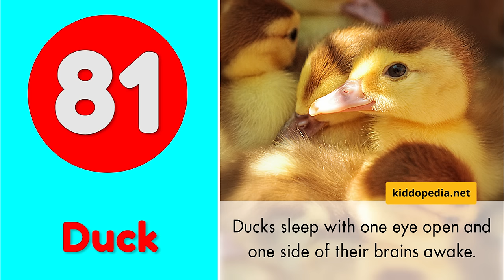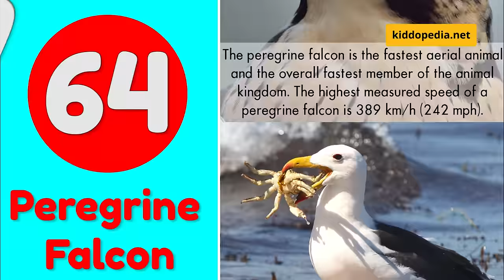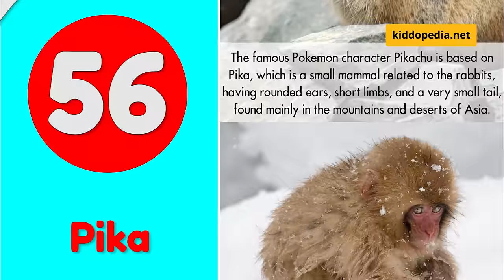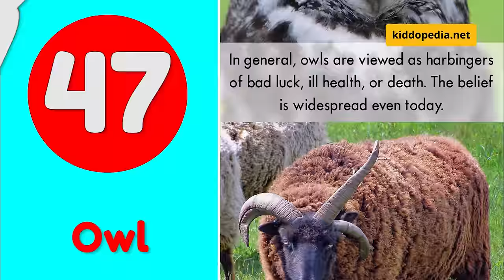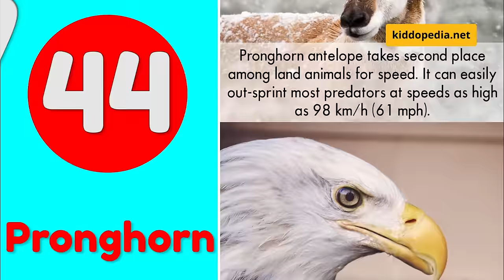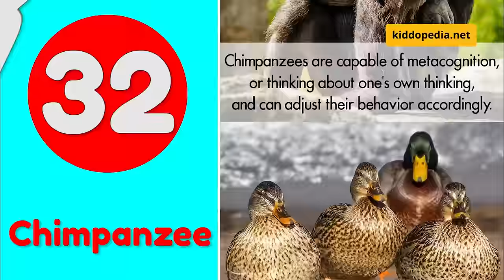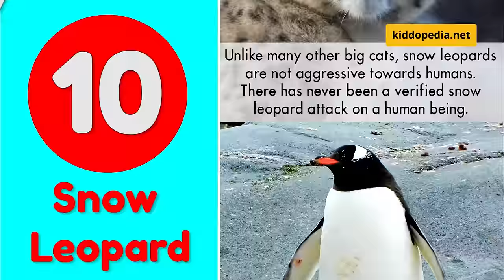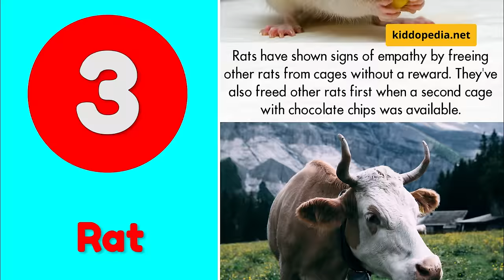99 Interesting Facts About Animals That Will Make You Smarter | Animal Facts by Kiddopedia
Kiddopedia team brings you 99 interesting animals facts that will make you smarter. We have collected interesting trivia about animals and combined them with cute animal pictures. These amazing animal facts that you probably didn't hear about will make you smarter and increase your knowledge about animals. Listen to our relaxing background music, read the trivia about animals and enjoy the beautiful wild animals photos.

Learning about animals can start at an early age. Our educational video is like an animal fact guide, which is an excellent tool to teach animal facts for kids. The 99 random animal facts in this video are curated from our instagram page. All the cute animal pictures you will see are highly popular on Instagram receiving hundreds our likes and shares. Check out our Instagram page for more interesting facts about animalsand animal trivia